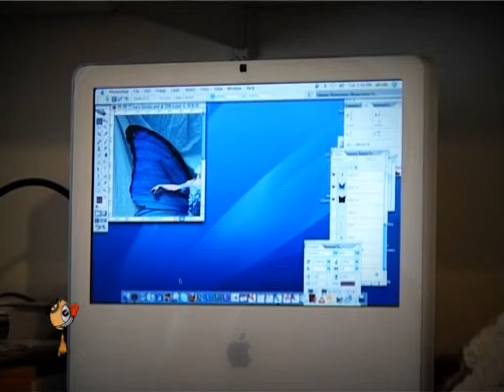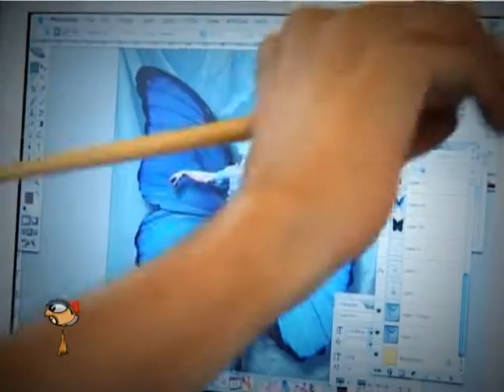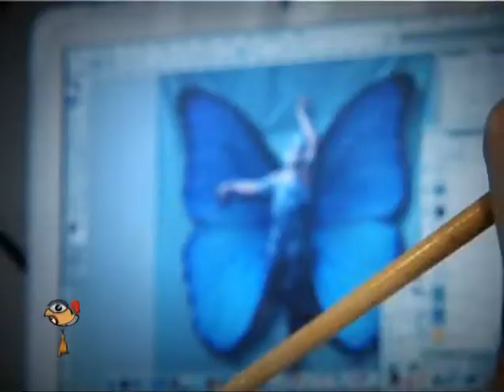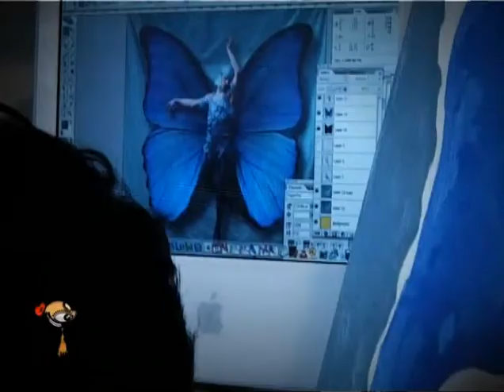La vida es arte - Alfredo Sábat - 26/10/07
El taller de Alfredo Sábat en "La vida es arte", el programa de Lalo Mir.